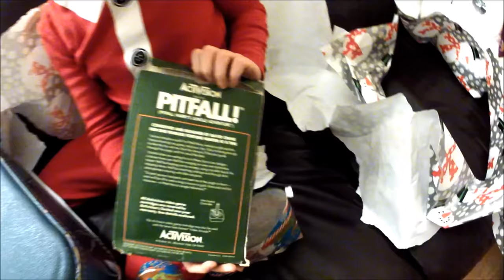Why Kids Should Never Touch Elf on a Shelf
One of Santa's rules is to never touch your Elf on a Shelf.  See what happens when one boy does.